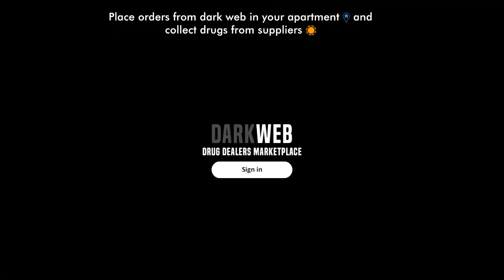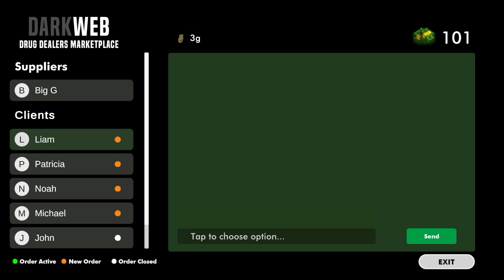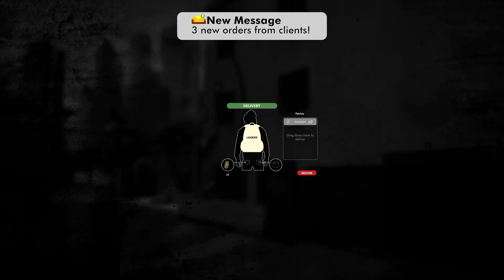Drug Mafia - Weed Pawn Shop Gameplay Walkthrough Part 1 (IOS/Android)